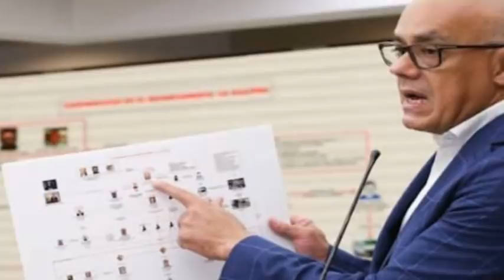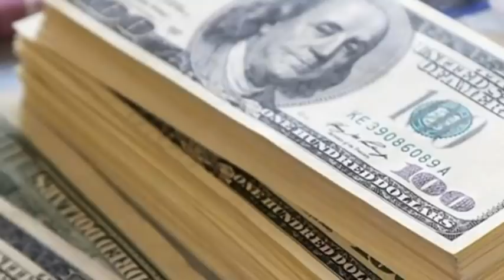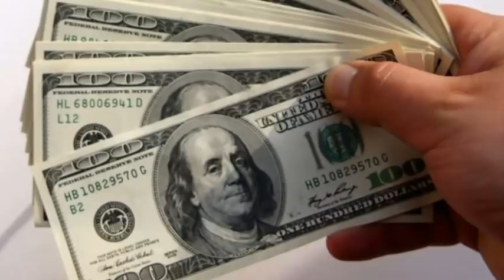NOTICIAS DE VENEZUELA HOY 22 DE SEPTIEMBRE 2020-NOTICIAS MÁS RELEVANTES HOY ÚLTIMO MINUTO-COMPARTE..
Ver los videos comentar quiero participar y dar like.

Compartir.

Cuando lleguemos a los 100 mil suscriptores será elegida la persona ganadora...

 Francis News